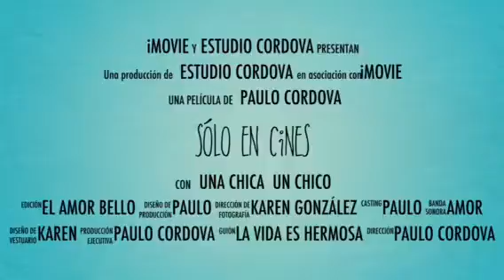Amor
Karen y Paulo